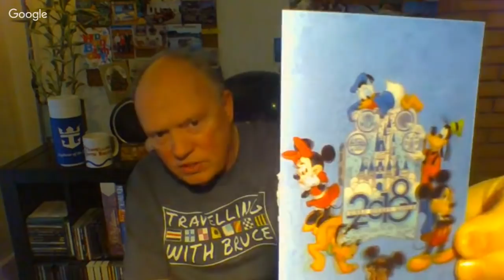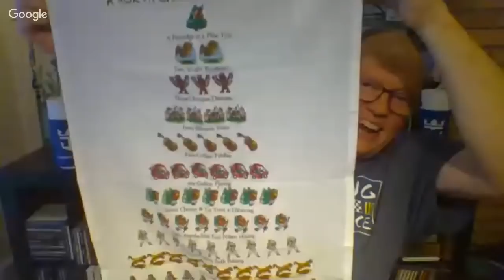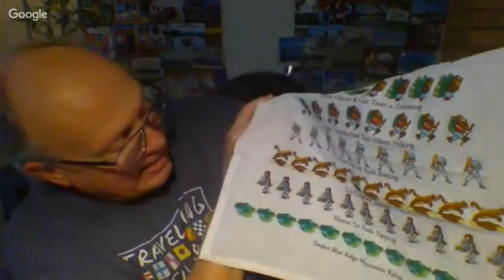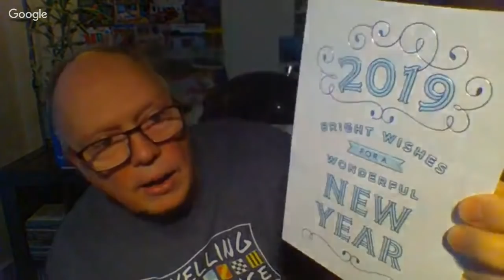TWB is Live! Oceania Announces 2 New Luxury Cruise Ships For 2022 and 2025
TWB is Live! Oceania Announces 2 New Luxury Cruise Ships For 2022 and 2025  Join the TWB Family live Monday to Friday at 5pm et plus Saturday at 2pm et. We talk about cruise ships and cruise vacations, deals, updates and news.  It's a live Q and A fun free for all show!  Plus play live Trivia with Bruce on Tuesday and Thursday evenings at 8pm et.

My channel will earn a commision with any purchase you make.  Thank you